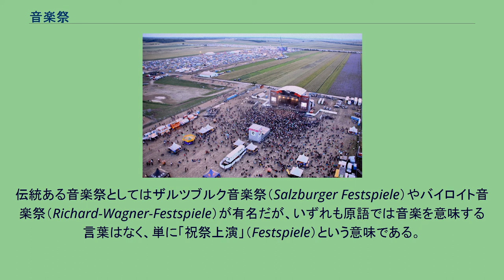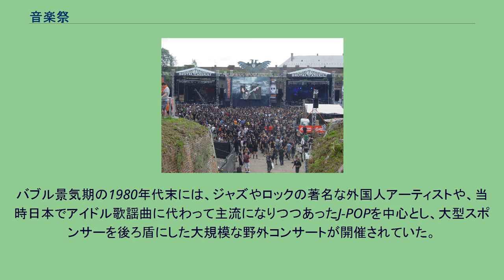音楽祭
音楽祭（おんがくさい）とは、一定の期間に特定の地域もしくは会場で集中的に、複数の出演者によるオペラやコンサートなどを行う一連の音楽行事である。
大規模なものでは数日がかりで開催したり、複数の会場で演奏を同時進行させたりする。
ノヴァ・ロック・フェスティバルにて、演奏会場の周囲にキャンプ場が見える。
数日がかりで開催する場合、宿泊施設だけでなくキャンプも好まれる ブルータル・アサルトにて、舞台が２つ見える。
複数の会場で演奏を同時進行させたりする。
伝統ある音楽祭としてはザルツブルク音楽祭（Salzburger Festspiele）やバイロイト音楽祭（Richard-Wagner-Festspiele）が有名だが、いずれも原語では音楽を意味する言葉はなく、単に「祝祭上演」（Festspiele）という意味である。
また同じ意味で「ベルリン芸術週間」「国際モーツァルト週間」といった名称も使われ、総じてヨーロッパでは伝統ある「音楽祭」ほど、改めて「音楽」という言葉を入れない傾向にある。
日本では「地名＋音楽祭」として表記することが行われてきたため、一般の人にとってはわかりやすいが、原語との表記のギャップが生まれる結果となった。
アイルランド イギリス オランダ フランス イタリア スペイン オーストリア スイス チェコ ドイツ ポーランド スウェーデン フィンランド ロシア アメリカ合衆国 日本 クラシックの音楽祭が主にコンサートホール等で開かれるのに対し、ポピュラー音楽では屋外で大規模に会場を設営する事が多い。
大音量を用いるため、住宅地から離れた都市部の工業地域や埋立地などの空き地、あるいは郊外の牧場・スキー場・海浜公園などで行なわれている。
屋内の場合ではコンベンション・センターやスタジアムなど、コンサートホールよりもさらに多目的な大規模集客施設で行われる。
出演者は集客力増大を企図した構成が多い。
ミュージックフェスティバル、音楽フェスティバルなどカタカナで呼ばれる事が多く、しばしばフェスと略される。
また開催される時期・季節よって春フェス、夏フェス、秋フェス、冬フェスと称されるが、多くのフェスは、長期休暇を取りやすく気候的に適した夏季に開催される。
野外で大規模に行われるコンサートとしては、世界的には1950年代のジャズ・フェスティバルやフォーク・フェスティバルが始まりである。
日本ではそれに遅れる形で、集客力のある歌謡曲の歌手による野外コンサートが開催されるようになった。
バブル景気期の1980年代末には、ジャズやロックの著名な外国人アーティストや、当時日本でアイドル歌謡曲に代わって主流になりつつあったJ-POPを中心とし、大型スポンサーを後ろ盾にした大規模な野外コンサートが開催されていた。
それらはバブル崩壊後、スポンサーを失い下火になっていったものの、1990年代末から日本4大ロック・フェスティバルが開催され活況を呈すと、それに続く形でロックを含むポピュラー音楽全般においても音楽祭が日本各地で次々開催されるようになった。